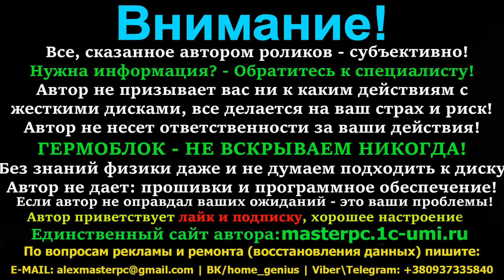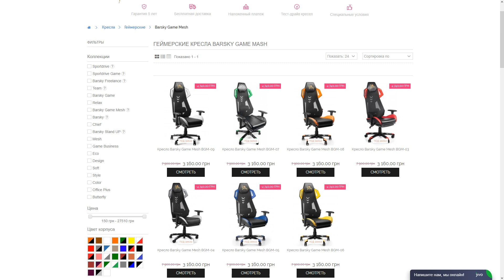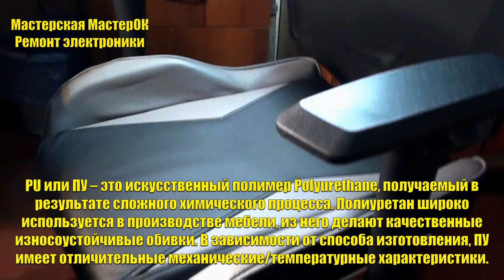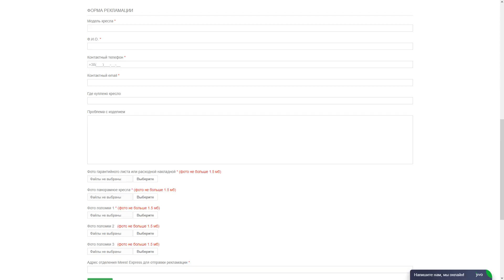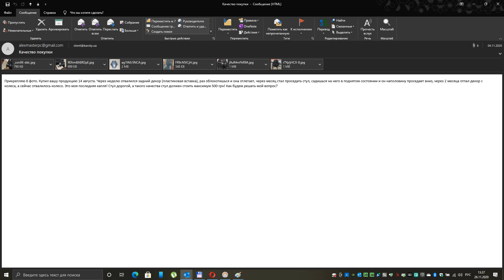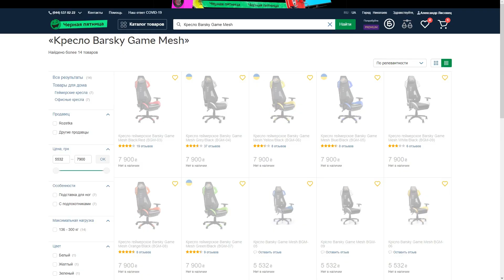При всех своих недостатках лучшие офисные и геймерские кресла на рынке компании Barsky